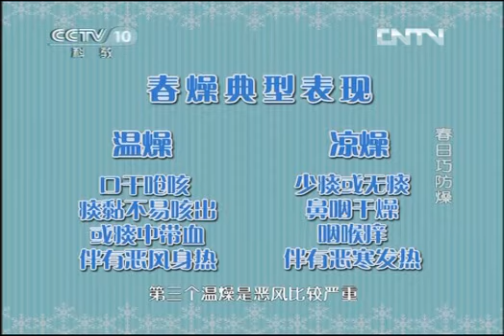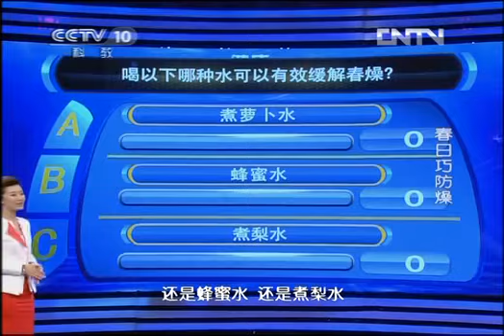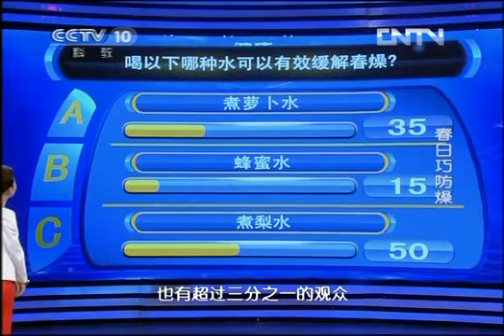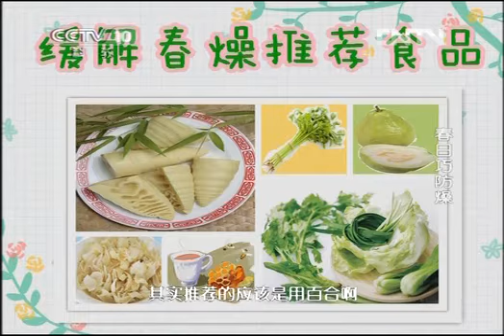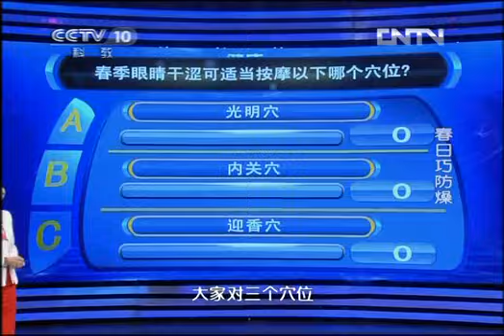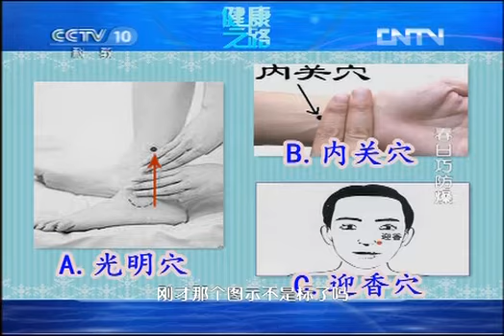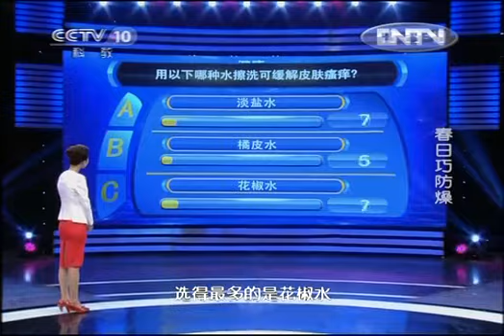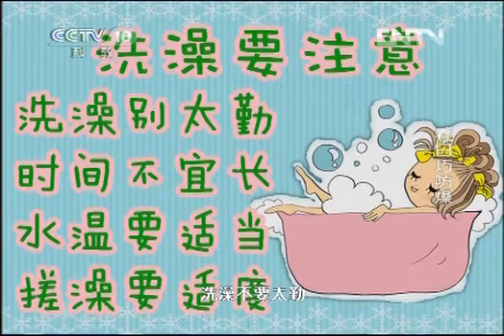健康之路 《健康之路》 20130217 春日巧防燥